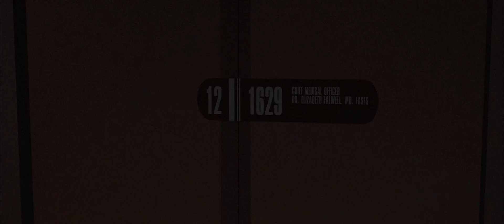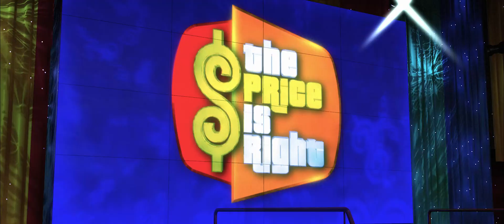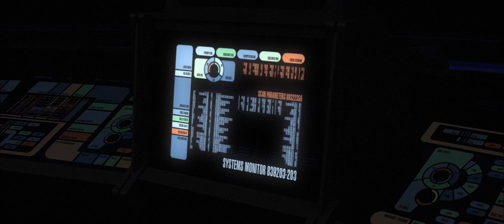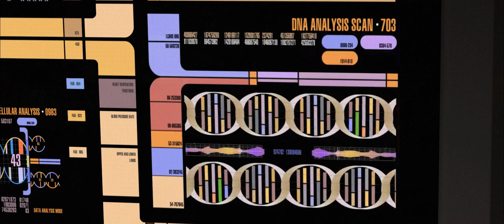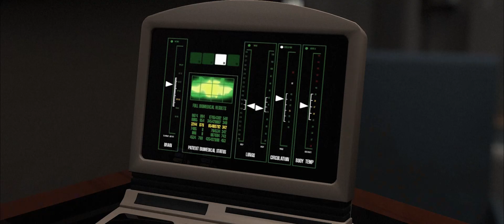Star Trek IV Resurrection: Scenes 1-40 [WIP]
0:00   Rating
0:06   Deep Note
0:35   A B2 Productions Feature Presentation
1:04   Dedication
1:13   "In the 24th Century..."
2:07   Opening Titles
3:21   A New Chapter/Reyf and Thornton
7:21   Utopia Planitia Shipyards/New Command
10:30  Welcome Aboard
12:08  Engineering Problems
14:13  First Look/The Next Generation
16:28  A Distant Anatomy/Old Friends
21:47  New Captain/Change of Command
26:15  A Matter of Personnel
28:40  The Launch
32:07  Trouble in Space
32:50  First Briefing
37:01  A Kind Word
39:06  A Shock in Time/Change of Plans
41:38  Engineering Solutions
44:33  Repairs/Starbase 375
46:15  A Specialist Guest
48:34  Medical Check-Up
50:58  Making Adjustments
52:38  Insecurity Arrangements
54:04  A Cup of Tea
56:25 The Ruinore Colony
59:43 Science Officer's Log/A Pointed Direction
1:03:31 Hero Worship
1:05:19 Old Friends
1:06:51 Security Details
1:08:24 No Answers
1:09:09 Specter of the Past
1:11:37 The Holodeck/Garr's Regrets
1:14:02 Sector 1138
1:17:11 A Ghost Ship
1:19:09 The Waiting
1:19:42 The Bridge
1:23:46 A Dark Ship
1:25:19 A Cargo Surprise
1:26:19 A Living Mirror
1:30:38 Puzzling Pieces
1:35:00 Letters from Ruinore
1:37:37 A Twisted Timeline
1:43:09 Wave Signature
1:45:05 Failed Power
1:46:50 Final Exam/Alternate His Story